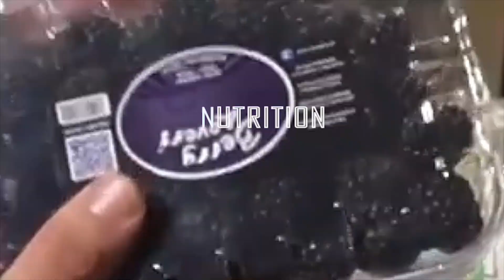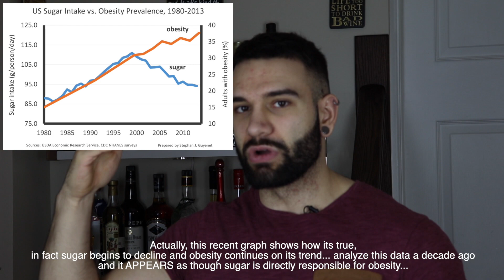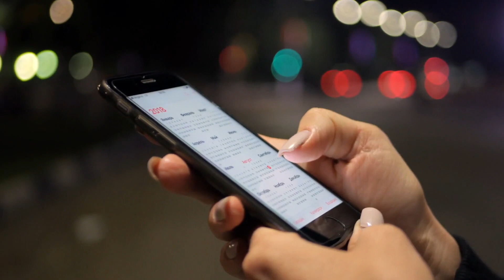Alcohol And Belly Fat | Here's How You Can Drink Alcohol & Still Lose Fat